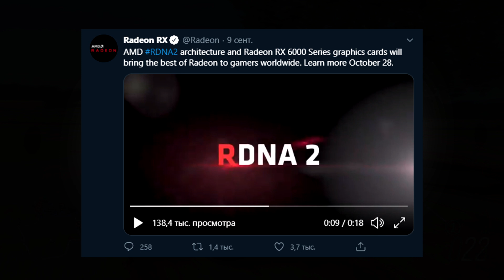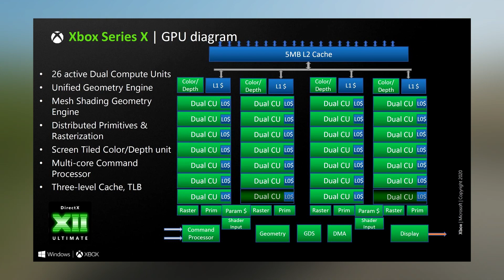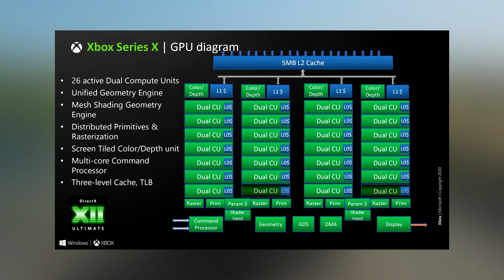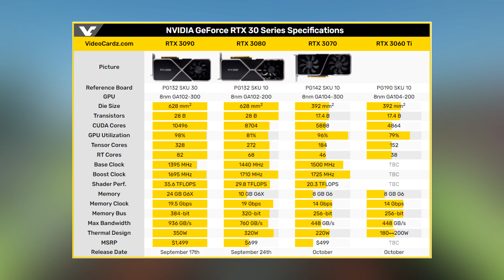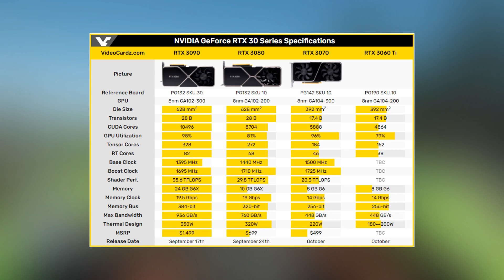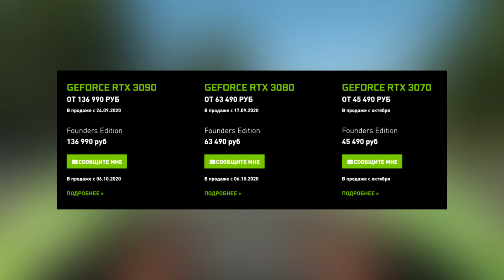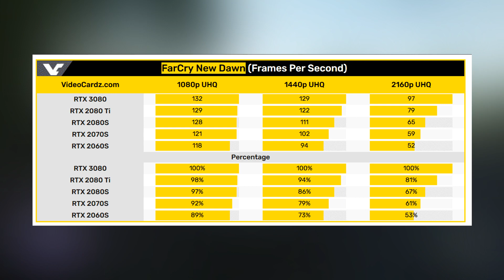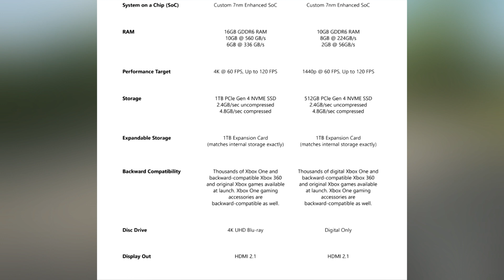🚩AMD ГОТОВЫ, Radeon RX 6000 и RTX 3060 Ti в октябре и проблемы 8-нм GPU Ampere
Содержание:

00:00 - Вступление и краткий анонс новостей.
00:50 - Даты презентаций RDNA 2 и Zen 3.
03:05 - Печатная плата одной из RX 6000.
06:28 - RTX 3060 Ti - выйдет уже в октябре!
07:48 - Проблемы с 8-нм чипами Ampere.
10:25 - Сомнительные тесты GeForce RTX 3080.
12:30 - Цены и детали Xbox Series X и Series S.

Музыка из видео:
Hopex - Darkness
Warriyo - Mortals
Ooyy - Divergent
Tenka & R3VXS - Anket
Ticker